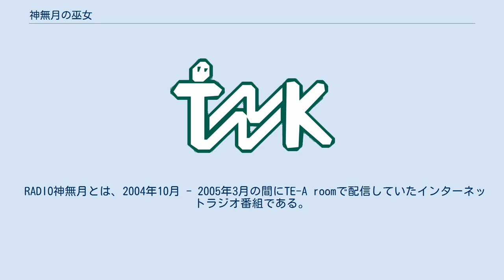神無月の巫女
『神無月の巫女』（かんなづきのみこ）は、介錯による日本の漫画作品および、それと並行して放映されたアニメ作品。
漫画版は『月刊少年エース』に2004年から2005年まで連載されていた。
テレビアニメ版は2004年10月から同年12月に放送された。
少女2人の百合的感情や残酷な宿命を軸に少年1人を交えた、三角関係の愛憎劇。
更には巨大ロボットや輪廻転生なども含んだ純愛作品でもある。
 過去にウェブで公開した小説『姫神の巫女〜千ノ華万華鏡〜』を原案とした『姫神の巫女』が原作者の介錯の作画で『電撃マオウ』2020年7月号より連載中。
 まほろばの村に住む高校生の来栖川姫子と姫宮千歌音の16歳の誕生日の日、不気味な日食が世界を覆った。
 それは太古の時代、剣神アメノムラクモと2人の巫女の手で封印された邪神ヤマタノオロチの復活を意味しており、 オロチと配下のオロチ衆は世界滅亡の為、最大の障害である巫女たちの転生態である姫子と千歌音の命を狙い始める。
 姫子の幼なじみの大神ソウマもオロチに覚醒させられるが姫子の巫女の力でオロチの意思に抗えたソウマは想い人である姫子を守る為、巫女側に就き、オロチ衆と戦っていく。
 オロチ衆との戦いの中で姫子とソウマは惹かれ合い、姫子への愛情を内に秘めた千歌音は2人の関係に苦悩する。
 そんな中、千歌音はオロチにより滅んだ地球を再生させる儀式の為、前世の自身が姫子を殺害したことを思い出す。
 今度は姫子に自身を殺害させる為、千歌音は復活したオロチの力で世界を滅ぼすことで姫子に敵意を向けさせ、自身が儀式の犠牲になるよう仕向けるのだった。
 オロチは復活したムラクモとソウマの犠牲により倒され、千歌音は人柱となるが姫子は真に愛する人である千歌音と共に永遠にオロチを封印し続ける道を選んだ。
 世界は歴史が改変された形で再生され、ソウマもオロチ衆もオロチではなくなっており、平穏な日々を過ごす。
その世界で姫子と千歌音の存在は消えてしまっていたが2人は月の社で永遠の夢を見るのだった。
 名前が二つあるキャラクターは、漫画版 / アニメ版の順で記載する。
 ロボットのような外観を持つ。
日本神話に登場した神々がモチーフとなっている。
 2004年10月から同年12月まで放送された。
全12話。
原作とはパラレルな関係となっている。
 RADIO神無月とは、2004年10月 - 2005年3月の間にTE-A roomで配信していたインターネットラジオ番組である。
パーソナリティは間島淳司と下屋則子。
 原作者・主要スタッフと製作会社が同じ作品『京四郎と永遠の空』に、この作品の登場人物をモチーフとした主要登場人物が複数存在する。
同番組のウェブラジオの司会はラジオ神無月の司会である下屋と間島の両人が引き続き担当。
『超絶対美少女天使エンゼルハート』『十字架トライアングル』『絶対少女聖域アムネシアン』にも、本作の主要人物たちに類似した登場人物が度々登場している。